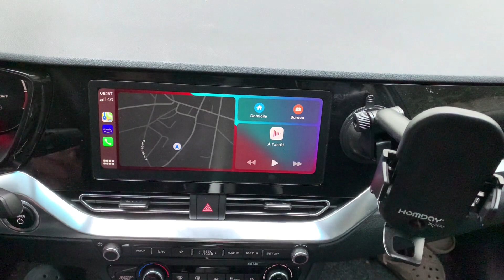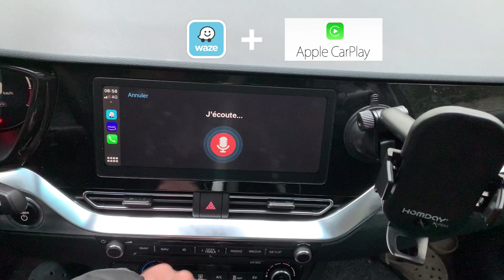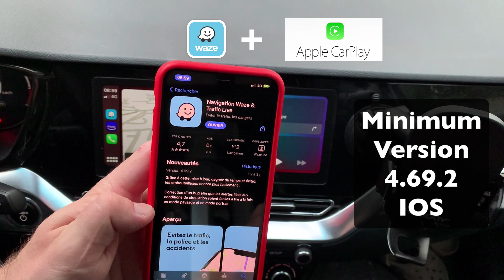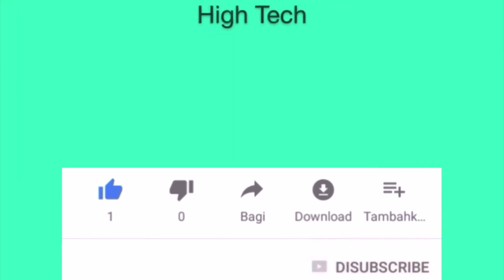CarPLAY et Waze nouvel affichage type DashBoard